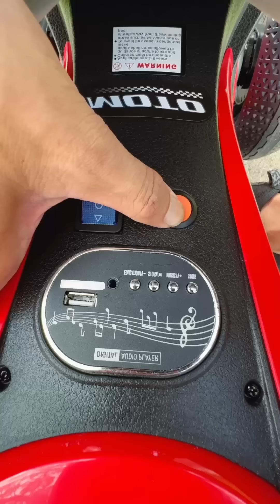Bad girl and Balloon for homeless - Linh Nhi 😎🍭 LNS vs SH Tiktok